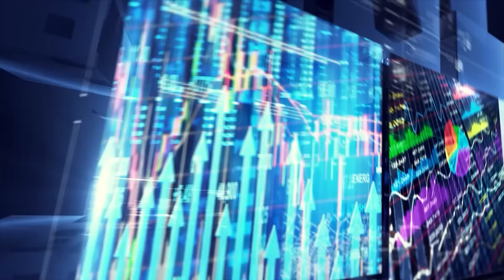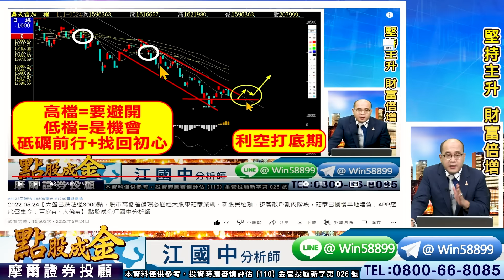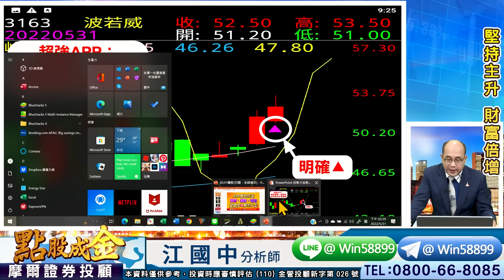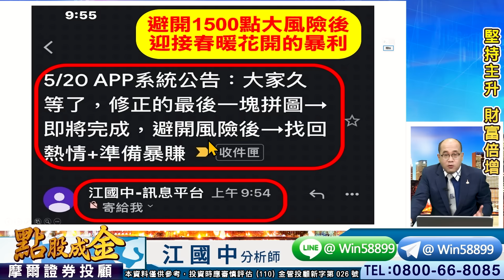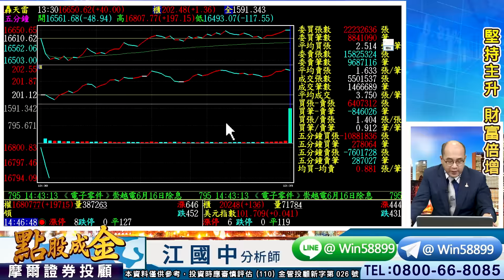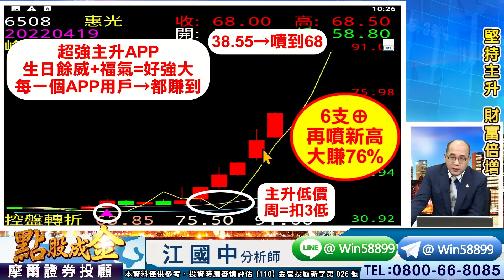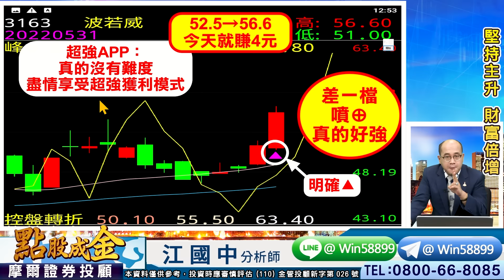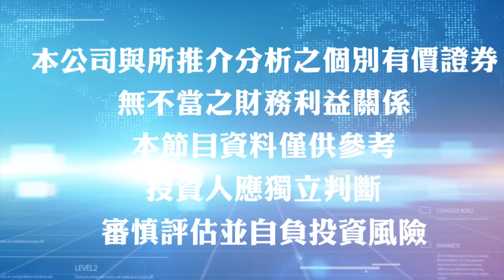2022.05.31【黑夜中宿星點點，每個人都將夢想寄宿在星星裡，每顆星星是夢的起點，朦灰星星逐漸展露光芒！APP幫你完成造夢行動計畫→波若威 笙科 鴻海 和泰車 持續錢進！】 點股成金江國中分析師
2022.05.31【黑夜中宿星點點，每個人都將夢想寄宿在星星裡，每顆星星是夢的起點，朦灰星星逐漸展露光芒！APP幫你完成造夢行動計畫→波若威 笙科 鴻海 和泰車 持續錢進！】 點股成金江國中分析師

①今天大盤大漲197點
　收在16807(仍守穩16219)
　因為今天MSCI季度調整
　所以尾盤爆大量上漲
　但剩6月初最後一個利空測試後
　就即將迎接行情大噴發
　翻倍暴利→剛剛開始
　拿出霸氣→積極把握

　有本事通通事先講
　幫全國散戶避開1500點風險後
　該大賺的江江絕對當仁不讓(霸氣十足)
　這就是我與主升APP的態度與精神

　江江要獨家＋最強預告
　17000一定會來(差200點左右)
　先攻萬7→再戰萬8
　將會有一倍以上的飆股暴利
　可千萬別錯過這波大行情

②520多頭~偶愛你的宣言：
　一路預告的大修正逼近尾聲
　5月底+6月初將現大轉折
　跟著江江~迎接春暖花開的暴利

　APP窪底召集令
　1533車王電 +10%
　5243乙盛 +12%
　5309系統電 +10%
　6217中探針 二波+35%
　8183精星 +9%
　8261富鼎 +23元
　5272笙科 昨⊕今再噴6%
　3163波若威 差一檔漲停
　跟著最強=你就是最強
　務必霸氣跟上江江

　壓力在哪？
　支撐又在哪？